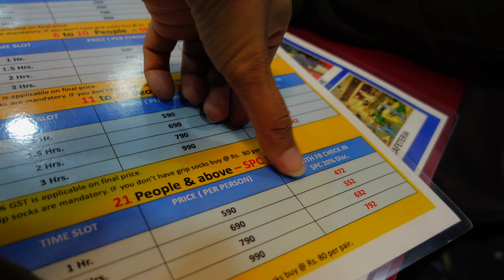Butterfly Trampoline Park Full Video | Pune | Fun with Friends | Devyani's Vlog 🤍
So here is the full vlog..me n friends enjoyed a lot..We had fun I hope you like this video 🤍